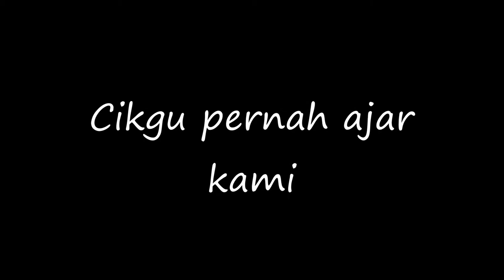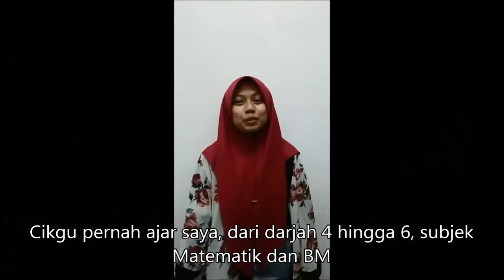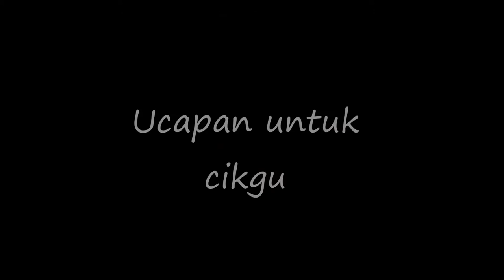Buat Puan Kalsom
Terima kasih kepada mereka yang turut menjayakan video ini.
Farah Afzal binti Mazlan
Kursus Kedoktoran
Selcuk University, Turkey

Ahmad Shafiuddin bin Mukhtarruddin
Kejuruteraan Mekanikal

Nadiyatul-Asyraf binti Mohammed Ali
Kejururawatan
Pusat Perubatan Universiti Malaya

Nur Dalillah Khairuddin
Pendidikan TESOL
Universiti Sains Malaysia, Pulau Pinang

Kauthar binti Haji Abdul Razak
Diploma Kejururawatan Pergigian
Kolej Latihan Pergigian Malaysia

Norain Sofia binti Ridzuan
Bahasa Arab
University Yarmouk, Jordan

Nur Syawaibah Aimi bt Ibrahim
Kursus Perakaunan Professional

Atikah binti Azmi
Record Management
UiTM

Nabihah binti Abdul Ghani
Doktor Haiwan

Amirul Asyraaf bin Ramli
Universiti Tenaga Nasional

Husna binti Mohammad
Pertanian